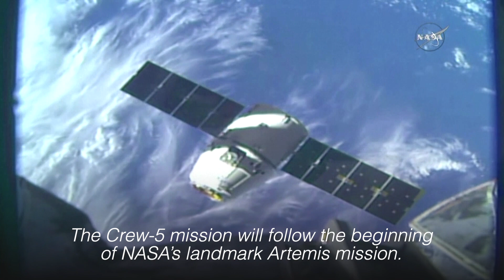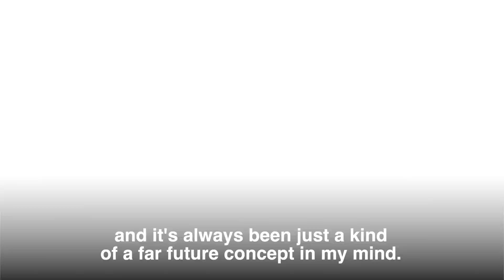Astronaut to become first Native American woman in space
Nicole Aunapu Mann has waited nine long years for her chance to go into space. And if all goes according to plan, that wait will end on Oct. 03, when she will lead NASA's Crew-5 mission to the International Space Station. | 🎥 : Reuters / NASA TV